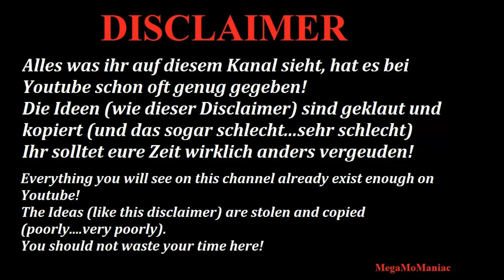WWE 2K24 Scott Hall & The Giant vs Sting & Kevin Nash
WCW Universe!